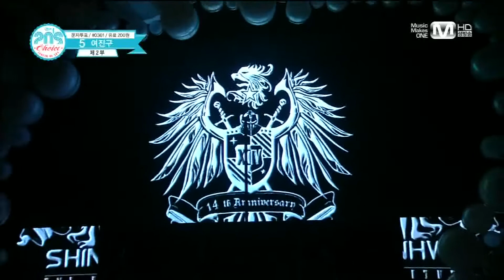130718 Mnet 20's Choice Shinhwa - This Love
130718 Mnet 20's Choice Shinhwa - This Love